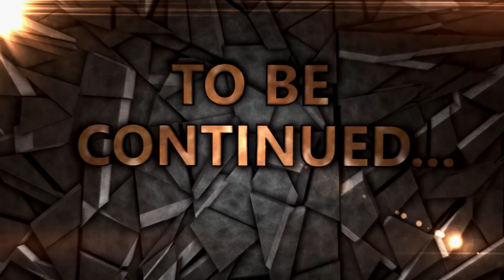LE NUOVE ARMI DEL VICEVERSO DI FORTNITE E LA PRIMA VITTORIA REALE NELLA STAGIONE 8 !!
Inizio molto promettente nella nuova stagione di FORTNITE !!
INSTAGRAM @stefanolepri - Codice Creatore: st3pny

St3pNy